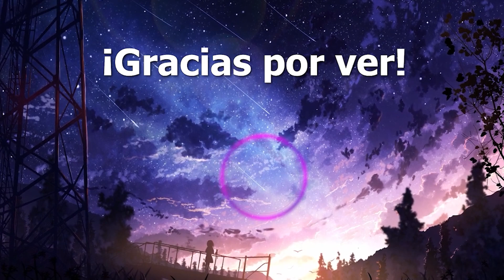Como pasar ¡POOH! 🍯 Fácil y Rápido | LMAU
Hoy les enseñare a pasar ¡POOH! 🍯 de la manera mas sencilla :D